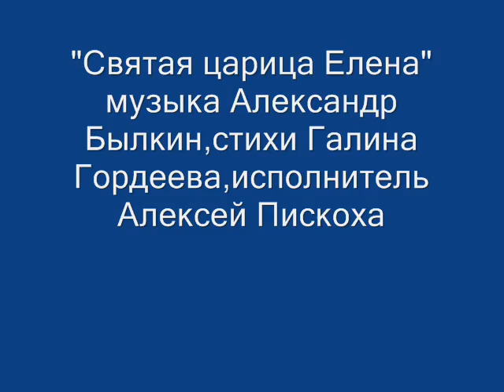"Святая царица Елена"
Музыка Александр Былкин,стихи Галина Гордеева,исполнитель Алексей Пискоха.